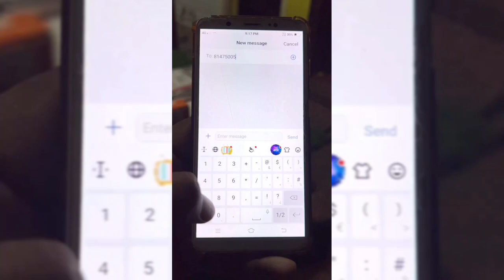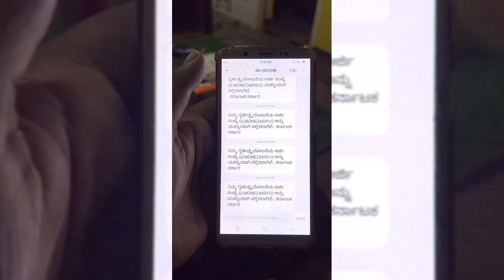How to Check Status of Gruhalakshmi Scheme | ಗೃಹಲಕ್ಷ್ಮಿ ಅರ್ಜಿ ಸ್ಥಿತಿ ತಿಳಿಯುವ